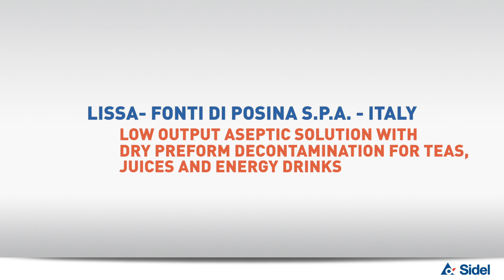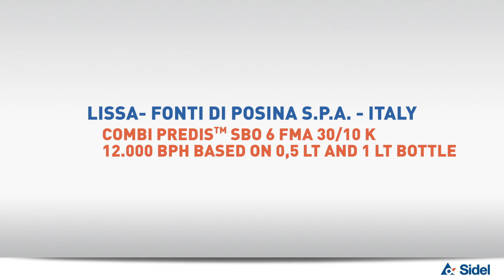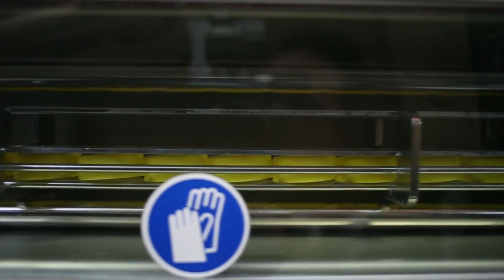Low output aseptic solutions with dry preform decontamination from Sidel support Fonti di Posina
DescriptionSee how Fonti di Posina uses Sidel's low output aseptic solution with Predis™ dry preform decontamination for teas, juices and energy drinks to improve the hygienic conditions and food safety, while  reducing water usage, production downtime and product/bottle change over procedures.

Based on Sidel's 30 year aseptic experience and 15 year preform decontamination experience, Predis™ is a proven and reliable solution used by customers globally.